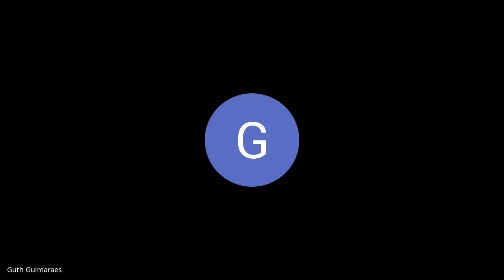Sétimo ano redação parte 02 aula do dia 21/05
Colégio Ofenisia Freire Sétimo ano de redação  parte 02 aula do dia 21/05